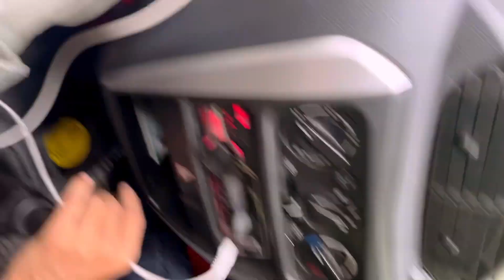Holiday Ride In Guwahati | full Day Car ride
Car drive in Guwahati
Guwahati city car drive
Holl day car drive in Guwahati
Guwahati car drive in Guwahati 2023
Ride Guwahati city
Guwahati city car visit
Guwahati best place in Guwahati

Please check my channel